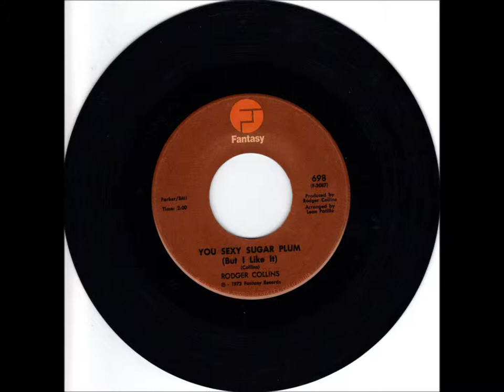RODGER COLLINS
YOU SEXY SUGAR PLUM